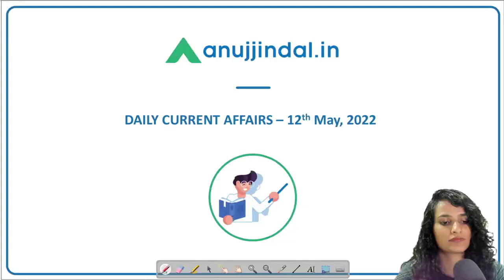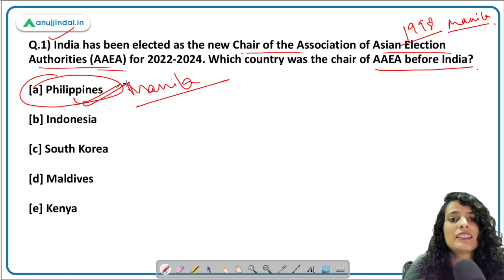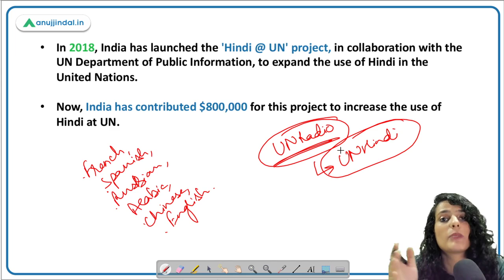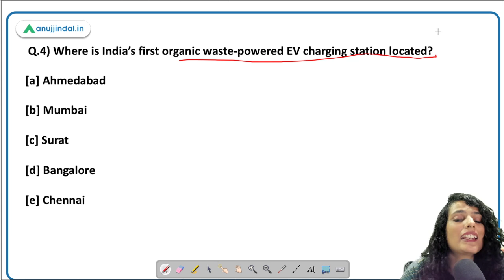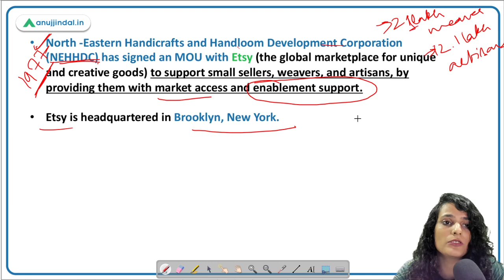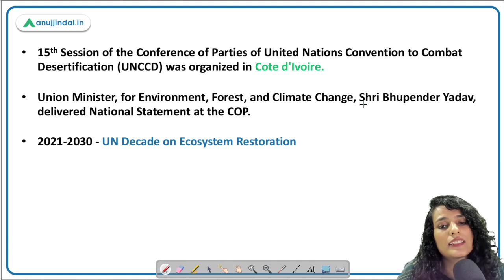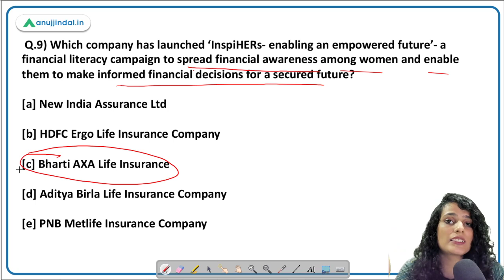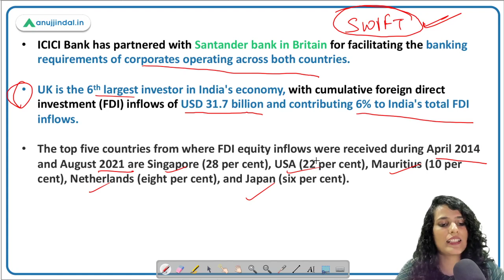RBI, SEBI & NABARD | Daily Current Affairs | 12th May - Arushi Mishra